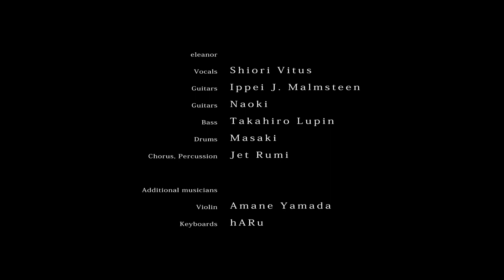eleanor / DOWNHEARTED -studio session- (2021)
スタジオセッションを収録した高画質、高音質DVDR ￥1,000(送料込)
（セッション本編+ ボーナス映像+ ボーナストラック [Mourning] +MV [The Immortal Light] 付き)

eleanor 4thアルバム『DOWNHEARTED』
アルバム全曲のスタジオセッション。

レコーディングに参加したゲストメンバーAmane (violin), hARu(key)も出演。

撮影は数々の実績を誇るベースオントップチーム。

音声マスタリング＆映像編集は413TRACKS Tetsuji ”tetsu666” Yamada。

アルバム『Downhearted』と併せてお楽しみ下さい。
CD、ストリーミングサービスの情報はこちらをご覧下さい。

eleanor
Downhearted -Studio Session- (2021)
1. Solstice
2. Live Your Own Life
3. This Lamentation
4. The Immortal Light
5. Elegy
6. Corrupted
7. Swan Dive
8. Calendula
9. Catharsis
10. Greed
11. Bonus video ~ Mourning (DVDR)
12. The Immortal Light (DVDR)

Vocals : Shiori Vitus
Guitars : Ippei J. Malmsteen
Guitars : Naoki
Bass : Takahiro Lupin
Drums : Masaki
Chorus, Percussion : Jet Rumi
Violin : Amane Yamada
Keyboards : hARu (kyanos)

Lyrics written by Shiori Vitus
Music written by Ippei J. Malmsteen

Recorded by Aya Nakahama, Wataru Samejima at BASS ON TOP spring 2021
Music and video editor Tetsuji “tetsu666” Yamada 413TRACKS

Stay underground, stay melancholic metal.

4th NEW ALBUM 『DOWNHEARTED』
full studio session @BASS ON TOP, Spring 2021
eleanor with recording member Amane Yamada (violin), hARu (keyboard).

Amazon Music